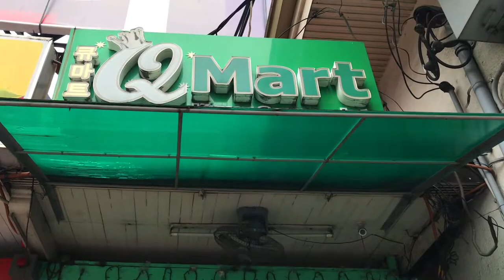Grocery Shopping with me at QMART Korean Supermarket 🛒ASMR + SILENT VLOG | Cendy Mae Palencia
In today’s episode, we are visiting a Korean mart near our neighborhood. We take a quick tour at this Korean grocery and show you what we usually buy and how much it costs for Korean food.

I find this kind of vlogs very relaxing and fun to watch which is why I decided to share this with you guys. I hope this video can also give you the happiness and satisfaction I feel when we are recoding this.

Love,
Cendy Mae Palencia

- Products shown in this video are products we usually buy.